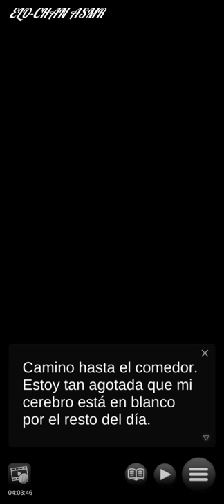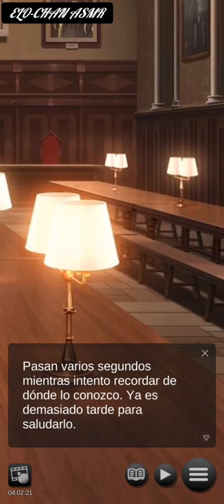Aparte que me dejan sin energía me llegan a violar Les cuento el chisme de la fiesta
Hola Angelitos ¿Cómo están? aqui les dejo mí video reacción después de grabar el mismo capítulo 5 veces por fin se logró. P.D. descanso.

Juego Otome:Las espadas de la primera luz

Si te gustó el video, por favor, comenta y da like. Gracias.

IMPORTANTE:

(Este vídeo está hecho sólo para entretener y para que los demás puedan disfrutar del video. Yo no recibo ningún dinero por subir estos vídeos. Yo subo videos porque me gusta. Gracias.)

IMPORTANT:

(This video is made only for entertainment and for others to enjoy the video. I do not receive any money for uploading these videos. I upload videos because I like them. Thank you.)

Las espadas de la primera luz: el romance que elijas

¡Descubre tu verdadero amor en este exclusivo juego Romance Otome de Genius Inc!

Synopsis

Has pasado toda tu vida ayudando a tus padres adoptivos en su posada. Finalmente ha recibido la noticia de que será aceptado en un programa especial en la Orden de los Caballeros de la Primera Luz, conocida por su destreza en la lucha contra los demonios. ¡Incluso lograron sellar a Lucifer, el rey de los demonios, hace casi 300 años! Trabajas muy duro para ser útil en la guerra interminable contra las criaturas de Lucifer.

El entrenamiento diario es agotador, pero disfruta de su tiempo con sus compañeros Caballeros. Pero después de una serie de eventos extraños y explicaciones que no cuadran del todo, comienzas a darte cuenta de que puede estar sucediendo algo más siniestro en la Orden. Para empeorar las cosas, descubres que tu herencia no es la que habías pensado. No tienes idea de qué juego está jugando Alecto, una organización malvada, mientras se mueven detrás de escena. Y, por supuesto, sus relaciones con sus compañeros Caballeros son como una montaña rusa. ¿A quién elegirás? Cuando te das cuenta de que los problemas en la Orden son mucho más profundos de lo que jamás imaginaste, ¿puedes encontrar tu propio camino hacia la justicia?

Caracteres

• Cyd

"Si se usa para bien, ¿realmente puede llamarse mal?" Distante e inaccesible, Cyd es un lobo solitario en la Orden. No es que no le gusten las personas, simplemente no las entiende del todo. Su evitación de situaciones sociales significa que se sabe poco sobre él. Ascendió rápidamente en la Orden y actualmente es el vicecapitán de la Segunda División. Te encuentras interesado en aprender más sobre él y él se siente familiar de alguna manera... ¿puedes descubrir sus secretos?

• Kaelan

"Los fuertes sobreviven y los débiles mueren. Así es como

funciona el mundo". Casi demasiado confiada, Kaelan puede ser abrasiva. Después de que te asignen como su compañero, te entrenará sin piedad hasta que al menos puedas defenderte. Kaelan no cree que la vida de un Caballero deba ser fácil. Odia a los demonios con cada fibra de su ser y odia casi tanto a los débiles. Tienes la sensación de que tiene un pasado traumático, pero es reacio a hablar al respecto. ¿Ayudarás a sanar el corazón de Kaelan?

• Gwyn

"No creas en las personas con demasiada facilidad. La mayoría te defraudará".

Detrás de la sonrisa caballerosa y amable de Gwyn hay un hombre realmente misterioso que casi no revela nada. Como miembro de las Fuerzas Especiales, es muy capaz pero parece tener una vena traviesa. Gwyn intenta cuidarte, incluso si sus métodos son cuestionables. Empiezas a darte cuenta de que tal vez él no confía en las personas por alguna razón. ¿Vas a poder ayudarlo a tener un poco más de fe en la humanidad?

• Dante

"Si hacer lo correcto significa que me etiqueten como villano, que así sea. Seguiré este camino hasta el final". Dante es el carismático líder del infame Alecto. Intentará ganarte para su causa en cada oportunidad que tenga, y los objetivos de Alecto son una locura. Pero a medida que sus caminos se cruzan una y otra vez, comienza a darse cuenta de que, incluso si está equivocado, la rectitud de Dante y su firme creencia en la justicia son casi admirables. Aprenderás más y más sobre él a medida que pase el tiempo. ¿Te conquistará en la temporada 2?